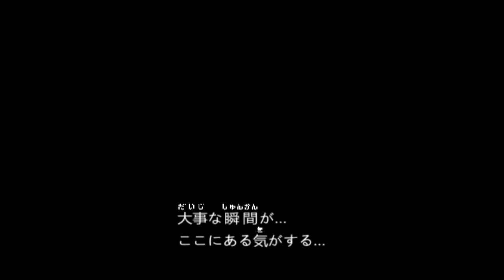YU-GI-OH! 5D'S TAG FORCE 6- AKIZA IZINSKI VS KAMI 8-5-19